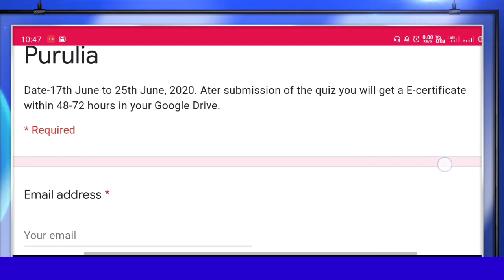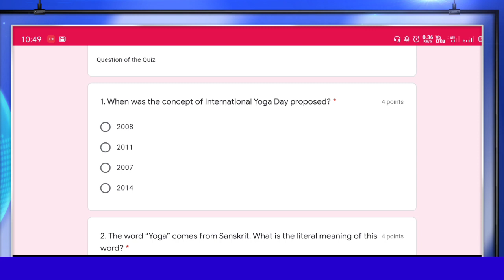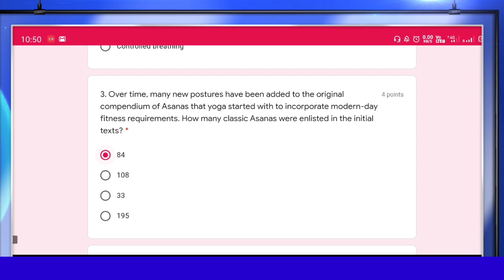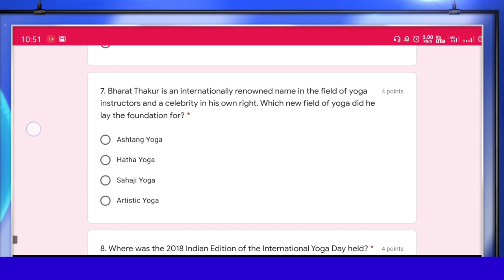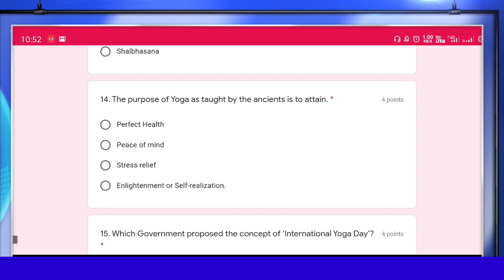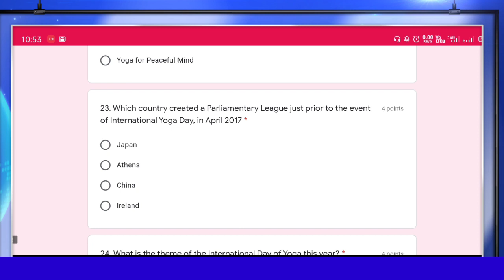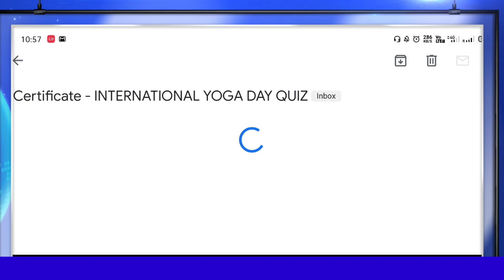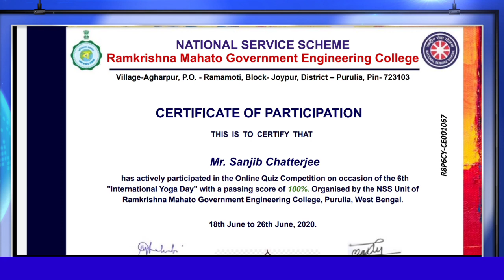Free Yoga Certificate! International Yoga Day! International Yoga Certificate! Online Free Certifict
Hi,

About Video:-
Every one participated in the Online Quiz Competition on occasion of the 6th "International Yoga Day" with a passing score of 100%. Organised by the NSS Unit of Ramkrishna Mahato Government Engineering College, Purulia, West Bengal. 18th June to 26th June, 2020.

Yoga Certificate,
International Yoga Day,
International Yoga Certificate,
Online Free Yoga Certificate,

Engineering certificate Link:-